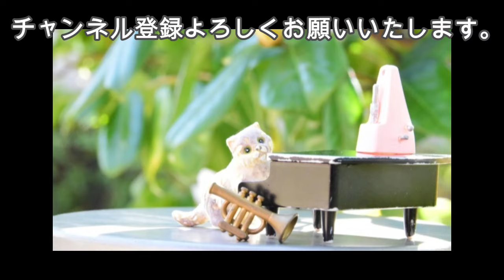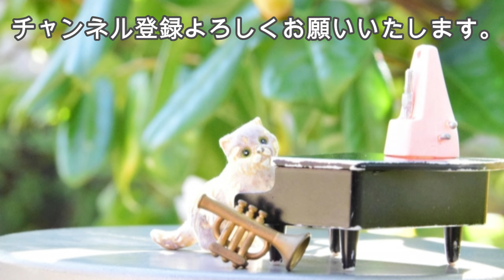フンメル：マンドリン協奏曲 ト長調 S28 第2楽章［ナクソス・クラシック・キュレーション かわいい］／Hummel：Mandolin Concerto in G Major, S28: II.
フンメル: マンドリン協奏曲 ト長調 S28 第2楽章［ナクソス・クラシック・キュレーション かわいい］

［チャート］
癒し ☆☆☆
切ない ☆
元気 ☆☆☆
ファンタジー ☆
かわいい ☆☆☆☆☆
カッコ良い ☆
おしゃれ ☆
ゴージャス☆
コミカル ☆☆

［作曲者］
ヨハン・ネポムク・フンメル (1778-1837)

マンドリン協奏曲 ト長調 S28  第2楽章
Johann, Nepomuk, Hummel: Mandolin Concerto in G Major, S28: II. Andante con variazioni

エディス・バウアー＝スライス (マンドリン)／ マウロ＆クラウディオ・テッローニ・マンドリン・オーケストラ／ドリナ・フラーティ(指揮)
Edith Bauer-Slais（mandolin）／Mauro and Claudio Terroni Mandolin Orchestra／Dorina Frati(Conductor）

繊細な喜び - マンドリンとリュートの名曲集
8.578183(Tr.18)
(P) 1985, 1993, 2003, 2006, 2007, 2012, 2015, 2017, 2018, 2019 & (C) 2020 Naxos Rights US, Inc.